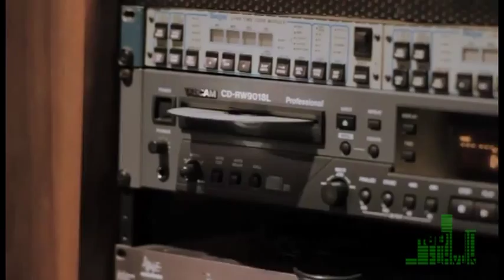Essence 2013 McDonalds 365 Black Awards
On July 6th, at the New Orleans Theater, the gold carpet was rolled out for the 10th annual 365Black Awards hosted by award-winning actress Taraji P. Henson. This year's event was truly star-studded with an audience of tastemakers, trendsetters, politicians, celebrity icons, community leaders and more.

Together with 365Black, they celebrated the heritage and achievements of African-Americans who remain Deeply Rooted in the Community® all year long, recognizing those whose contributions and accomplishments were truly exemplary